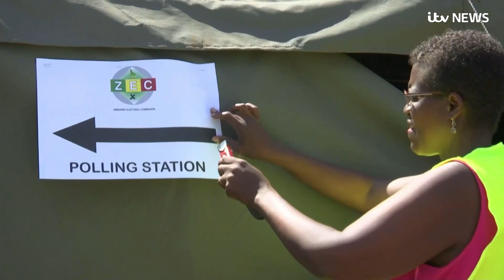Robert Mugabe rejects Zanu-PF successor in Zimbabwe election | ITV News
Zimbabwe’s Robert Mugabe has emerged to address the nation hours before Monday’s historic election, declaring: “I will not vote for those who have illegally taken power.”

In a slow and rambling address, his first since stepping down in November, the 94-year-old spoke to reporters about the circumstances of his removal under military pressure after a ruling party feud.